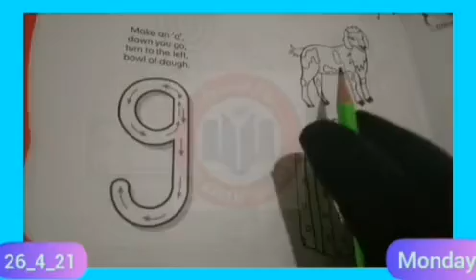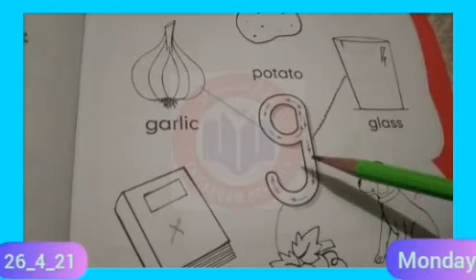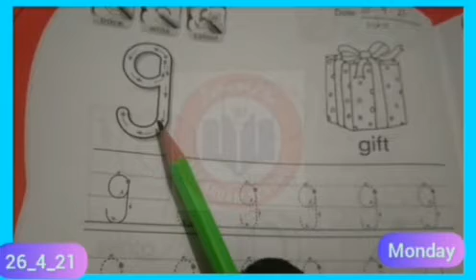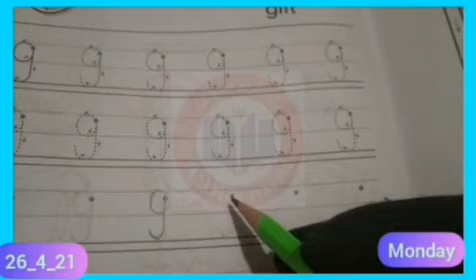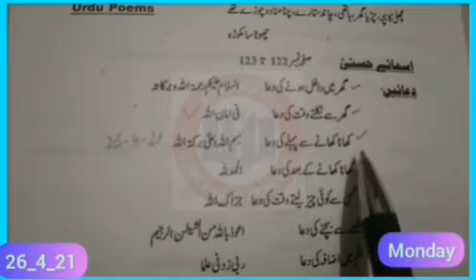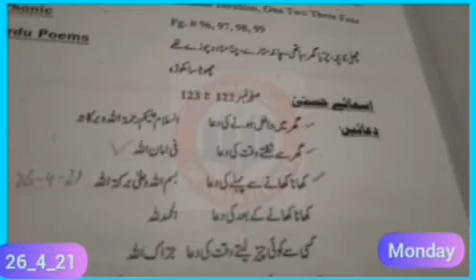Online Classes | English and Curriculum for Nursery Education | 26th April | The Arqam Schools 100/C